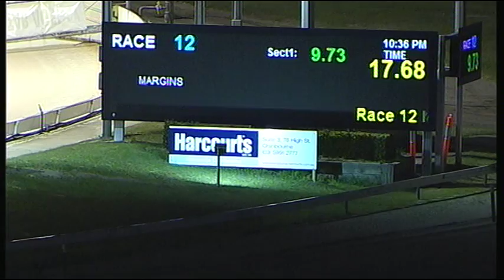CRN WED 23 SEP 15 R12